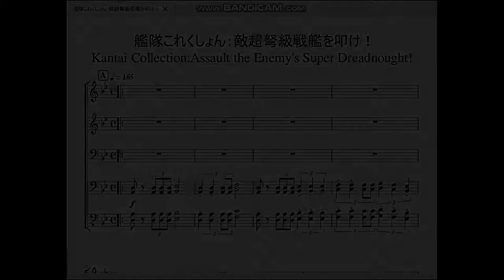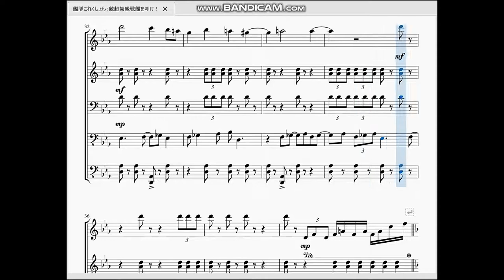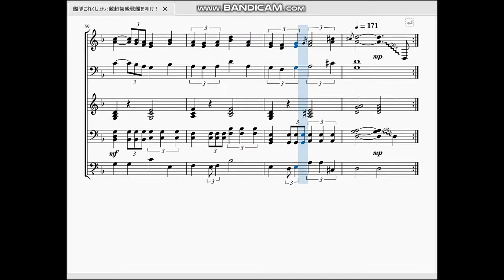艦隊これくしょん：敵超弩級戦艦を叩け！ Kantai Collection：Assault the Enemy's Super Dreadnought!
今回はリクエストを受けて、艦隊これくしょんよりボス海戦時のBGM「敵超弩級戦艦を叩け！」を再現させて頂きました。

　作成難易度も超弩級でした。こういう低音部が響く曲はベース音なのか打楽器の音なのか判別がつきづらいので多少は間違っているだろうと割り切って作っております。
　前半部はff7のボス戦を思わせる感じでしたが、後半部はピアノ音だと結構綺麗な和音になっており、前半と後半で雰囲気が変わるのは戦局が変わったような感じがしていいですね。